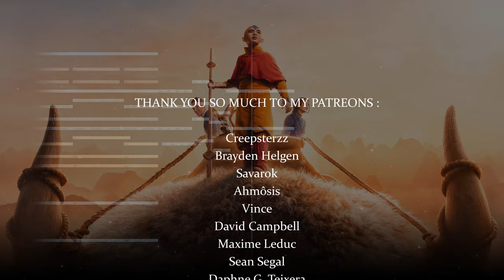Avatar : The Last Airbender | Epic Trailer Music Cover - Netflix 2023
► Work with me (Film Scoring, Commissions, Production) :
jeremy_brauns_music

Original Trailer Music by Benjamin Squires
Based on Original Themes by Jeremy Zuckerman
Transcribed, arranged & orchestrated by Jeremy Brauns
Mixed & Mastered by Jeremy Brauns